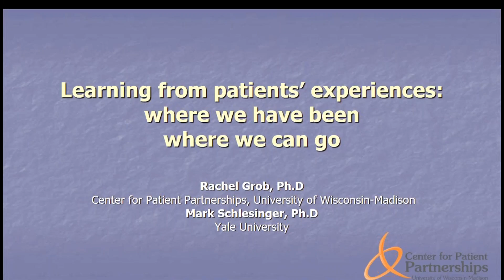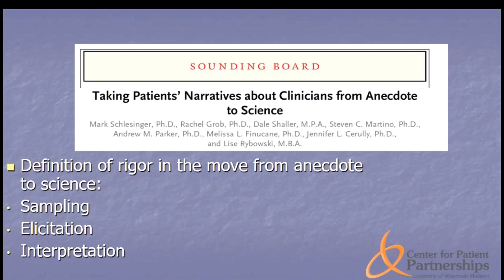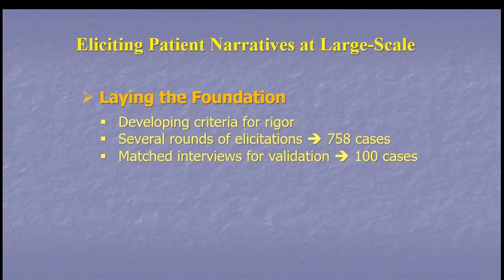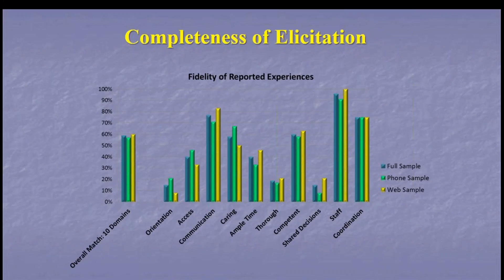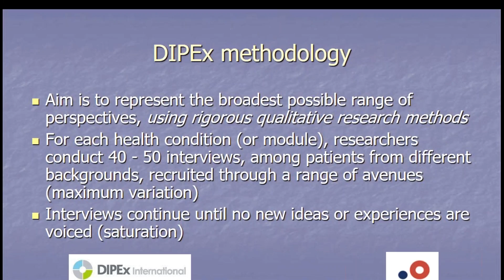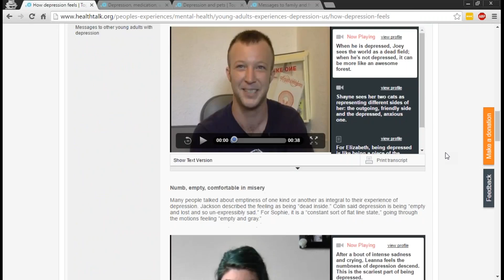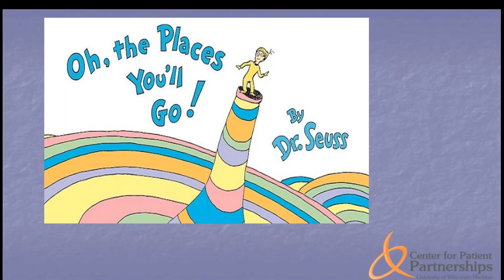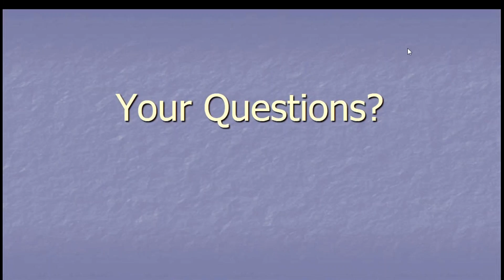Learning From Patient Experience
This webinar, co-hosted by the Center for Patient Partnerships, reviews the advent of patient experience as a vital measure of health care quality, and highlights innovations designed to elicit patients’ stories about health and health care with more narrative richness than current validated instruments invite.